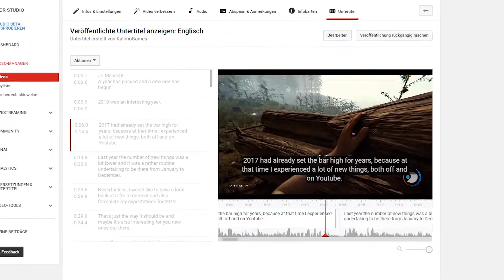English subtitles are here!